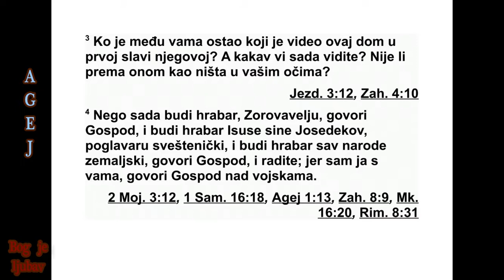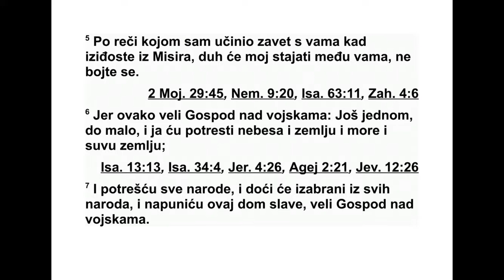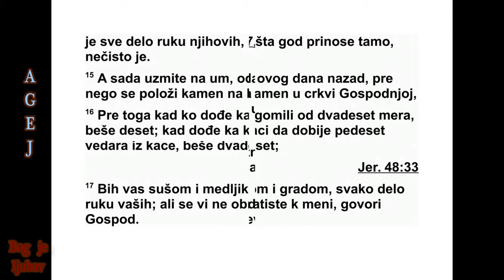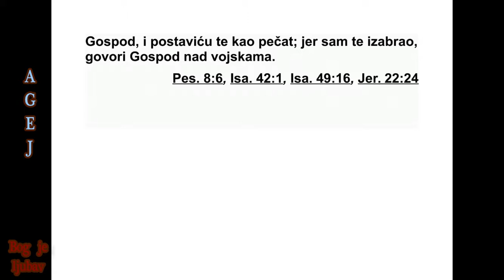KNJIGA PROROKA AGEJA GLAVA 2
2 Седмог месеца, двадесет и првог дана
тог месеца, Господња реч дошла је преко
про рока Агеја: 2 „Реци Зоро ва ве љу, Салати -
ловом сину, намеснику у Јуди, и Ису су, Јо се -
дековом сину, првосвеш тенику, и осталом
на роду: 3 ‘Ко је још међу вама од оних који
су видели овај дом у његовој ра нијој слави?
А каквог га сада видите? Зар у ва шим очима
није као ништа у поређењу с оним?’
4 ‘Али сада буди јак, Зоровавељу’, говори
Господ, ‘буди јак и ти, Исусе, Јоседеков сине,
првосвештениче! Буди јак, цели народе’, го -
вори Господ, ‘и прионите на посао! Јер ја
сам с вама’, говори Господ над војскама. 5
‘Се тите се савеза који сам склопио с вама
кад сте изашли из Египта и кад је Дух мој
стајао међу вама! Не бојте се!’
6 Јер овако каже Господ над војскама: ‘Још
једном - и то ускоро - потрешћу небеса и зе -
мљу, море и копно.
7 Потрешћу све на роде и стећи ће се дра -
гоцено благо из свих народа, и напунићу
овај дом славом’, каже Господ над војскама.
8 ‘Сребро је моје и злато је моје’, говори
Господ над војскама.
9 ‘Слава овог другог дома биће већа него
слава оног првог’, каже Господ над војскама.
‘И на овом месту даћу мир’, говори Господ
над војскама.”
10 Двадесет и четвртог дана деветог месе -
ца, друге године Дарија, Господња реч дош -
ла је пророку Агеју: 11 „Овако каже Господ
над војскама: ‘Питај свештенике за закон и
реци: 12 ‘Ако неко носи по све ћено месо у
скуту своје хаљине, па се својим скутом до -
такне хлеба или варива или вина или уља
или било какве хране, да ли ће то постати
свето?” А свештеници су одгово ри ли: „Не -
ће!”
13 Агеј је затим рекао: „Ако неко ко се оне -
чистио мртвацем дотакне нешто од тога, да
ли ће то постати нечисто?” Свештеници су
од говорили: „Постаће нечисто.”
14 Тада је Агеј рекао: „Такви су и ови љу -
ди и такав је овај народ преда мном”, говори
Господ, „и таква су сва дела руку њихових и
све што принесу. Све је нечисто.”
15 „А сада вас молим да од данас раз миш -
љате у свом срцу о томе како је било пре не -
го што је почело полагање камена на камен
у Господњем храму. 16 Кад би неко дошао
до гомиле на којој је требало да буде два де -
сет мера, било би их само десет, и кад би не -
ко дошао до пресе за грожђе да из ње зах -
вати педесет мера, било би их само дваде -
сет. 17 Пустио сам на вас сушу, буђ и град,
на свако дело руку ваших, али нико се од вас
није обратио к мени”, говори Господ.
18 „Молим вас, размишљајте о овоме у
свом срцу од данас, од двадесет и четвртог
дана деветог месеца, од дана кад је положен
темељ храма Гос подњег, размишљајте у
свом срцу о овоме: 19 Има ли још семена у
житници? Ни лоза ни смоква ни нар ни мас -
лина још нису родили? Од овог дана ћу вас
благословити.”
20 Господња реч дошла је други пут Агеју
двадесет и четвртог дана тог месеца: 21
„Ре ци Зоровавељу, намеснику у Јуди: ‘Ја ћу
потрести небеса и земљу. 22 И оборићу
престо царствима и уништићу снагу цар стви -
ма народа. Преврнућу кола и оне који их во -
зе, попадаће коњи и коњаници, сваки од ма -
ча брата свога’.”
23 „Тог дана”, говори Господ над војскама,
„узећу те, Зоровавељу, Салатилов сине, слу -
го мој”, говори Господ. „И ставићу те као пе -
чатни прстен, јер сам тебе изабрао”, говори
Господ над војскама.